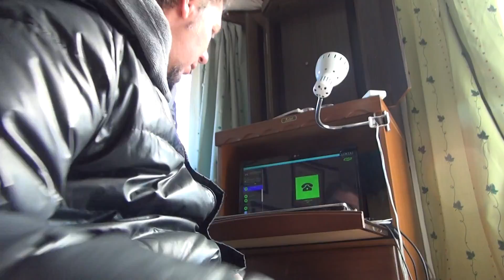When the Orwellian Office of Homeland Security is trying to steal your money Part 6